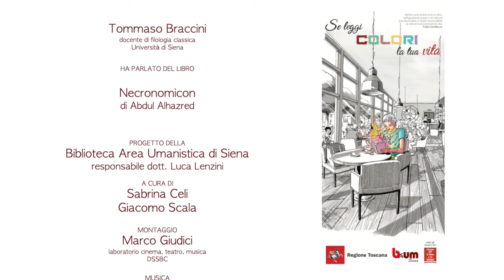…in 2 minuti – Professori, studiosi e appassionati raccontano un libro (10° appuntamento)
Questa settimana condividiamo il booktrailer di
Tommaso Braccini
che ci parla di
“Necronomicon” di A. Alhazred 😨
Quest’opera non potrai trovarla in biblioteca
…e non solo nella nostra… 😱
ma potrai trovare “Tutti i racconti” di H.P. Lovecraft alla collocazione 86a.3.516(1,2,3,4).